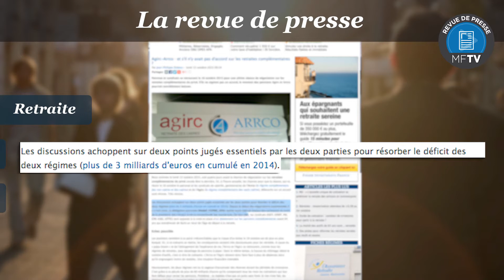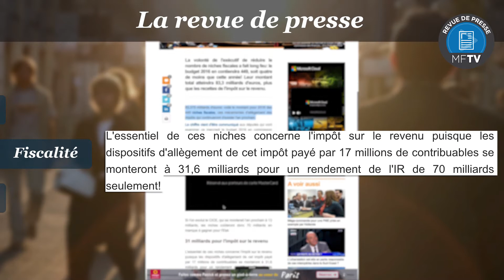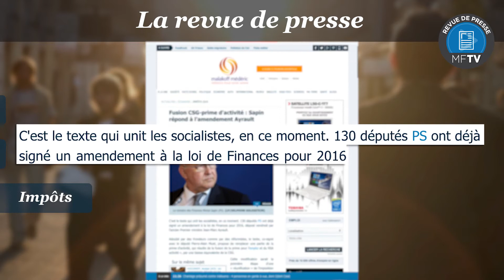Revue de presse semaine 42 : négociations Agirc-Arcco, niches fiscales et amendement Ayrault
Au programme de cette nouvelle revue de presse : la reprise des négociations Agirc-Arcco, les niches fiscales font perdre plus d'argent que n'en rapporte l'impôt sur le revenu, et la proposition choc de Jean-marc Ayrault sur l'impôt sur le revenu.

Bienvenue sur Mes Finances TV : votre chaîne 100% finances personnelles

Tous les jours, retrouvez nos émissions et reportages pour comprendre et suivre toute l'actualité des finances personnelles.
Notre grille de programme :
- La revue de presse - Une synthèse en vidéo des principales informations patrimoniales qui font l'actualité sur internet.
- Hugo les bons tuyaux - Chaque mois, Hugo t'aide à gérer ton argent, il te donne les bons plans et les solutions.
- FinTech Story - Découvrez les entreprises qui feront la finance de demain
- Demain ma Retraite - Une émission pédagogique qui remet en cause tous les préjugés sur la retraite.

Mes Finances TV est la chaîne YouTube du groupe média ToutSurMesFinances.com